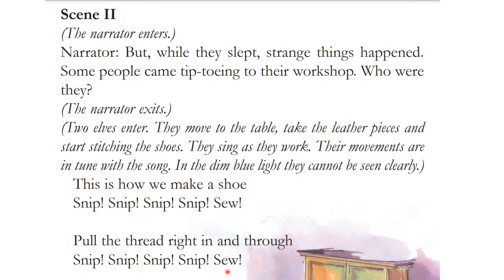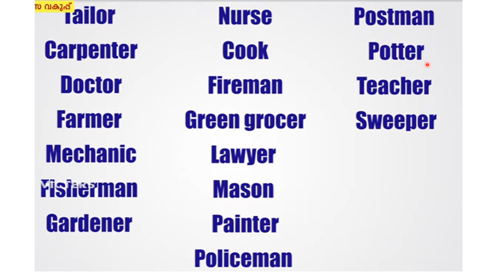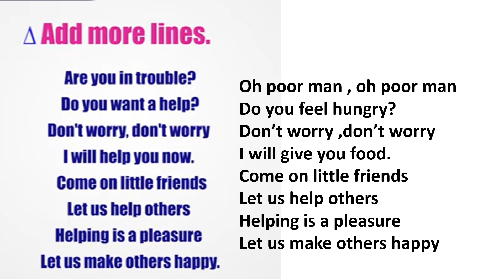CLASS 4 ENGLISH WORKSHEET APRIL 5/KERALA SYLLABUS